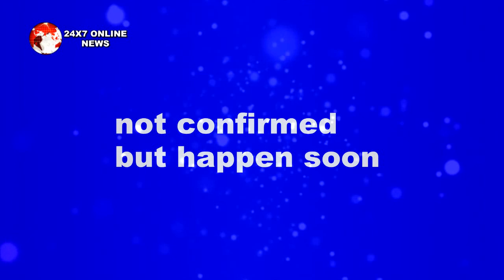ISHQBAAZ || NANI का खेल आया सामने, VARUN है NANI का मोहरा